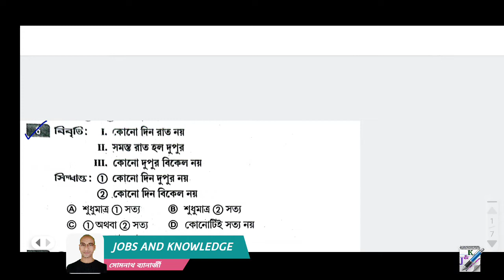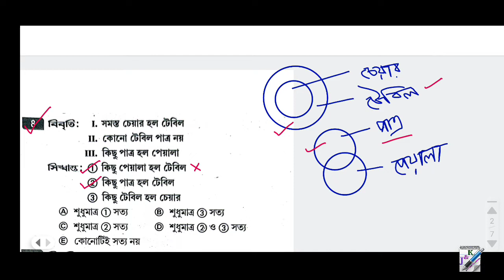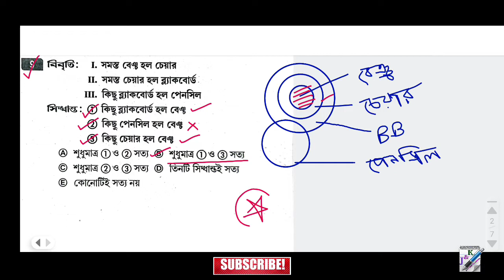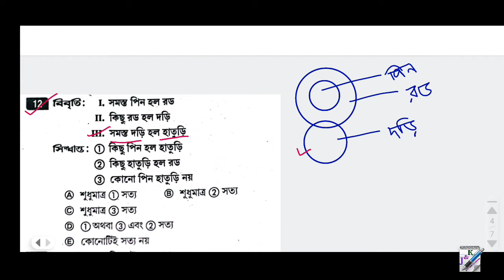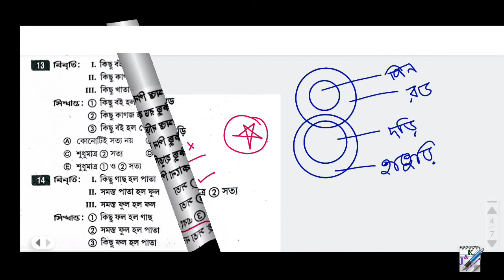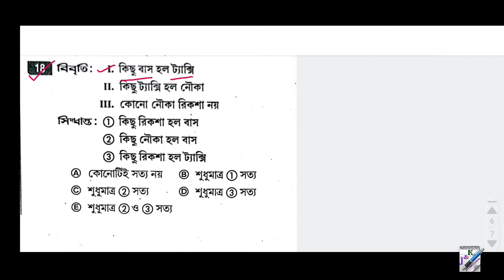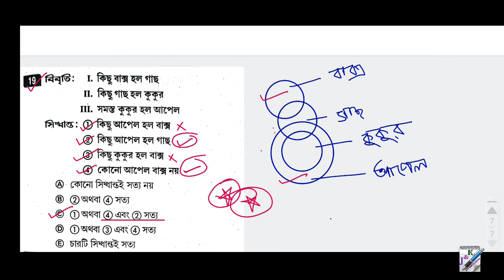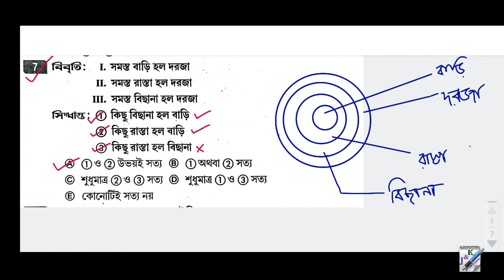Subir Das Analytical Reasoning || SYLLOGISM || PART - 2